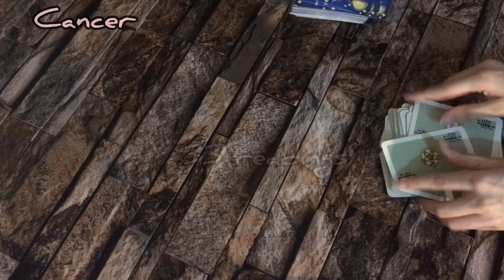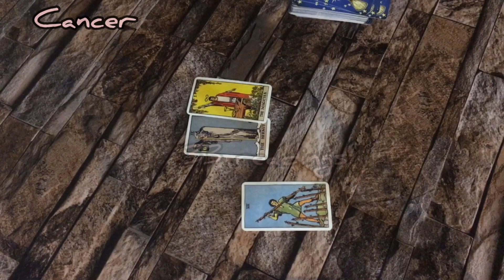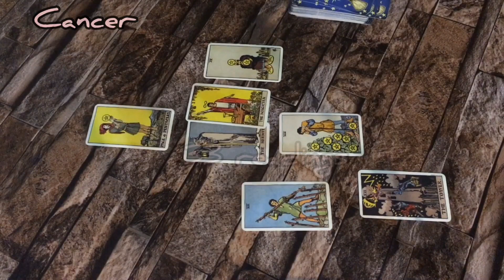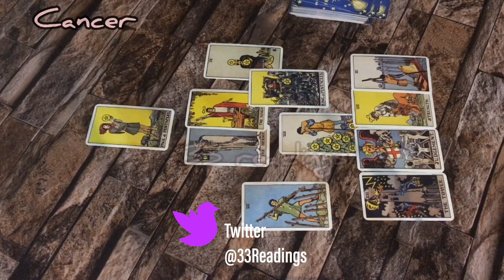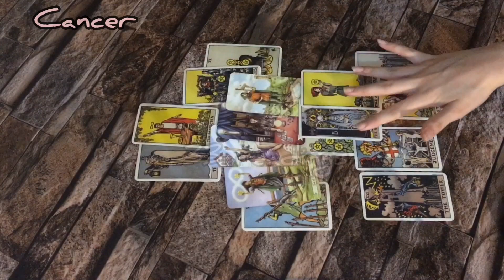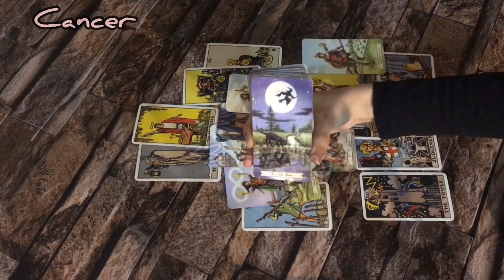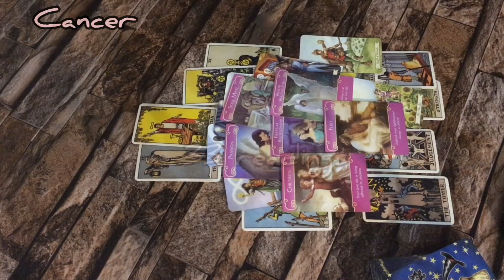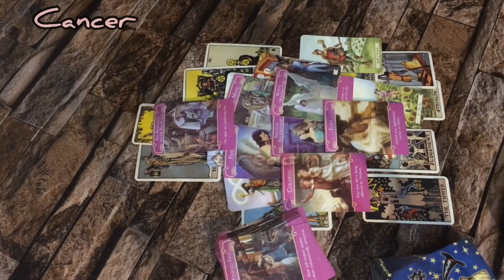CANCER- Passion , Soulmate, Wondering and Doubting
For private readings :

❤️2 questions $66  video
❤Specific person reading $130video
❤️Personal love Reading $130 video
❤ Advice From Universe for you .  $66video

Reading will be Given After The Payment is Received .

This is a monthly Reading for Cancer for April 2020, Cancer April Horoscope #2020